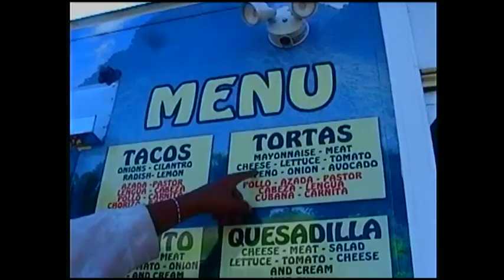Dad Bodi "Smell Like $$$" (Official Video)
Shot: @shotbyelms1523